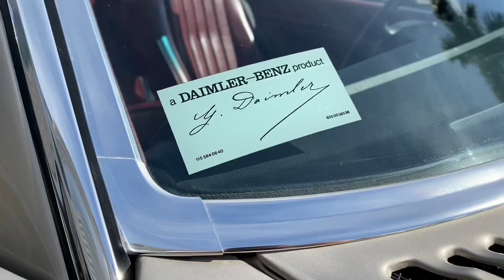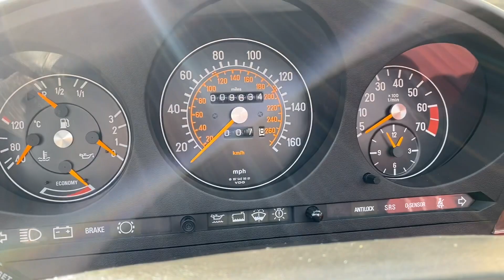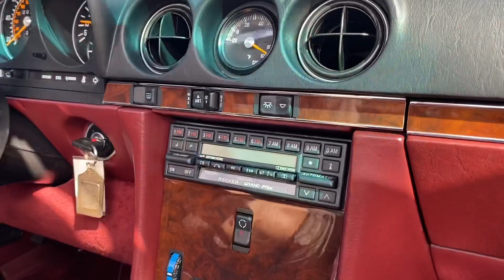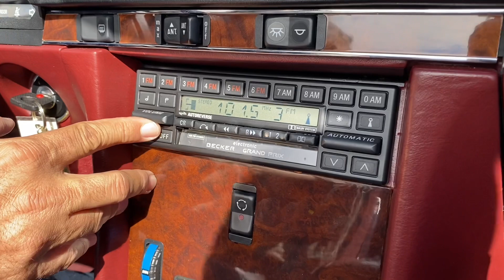1987 Mercedes 560SL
Walk around, start, and drive of mint condition 1987 Mercedes 560SL with 9600 original miles